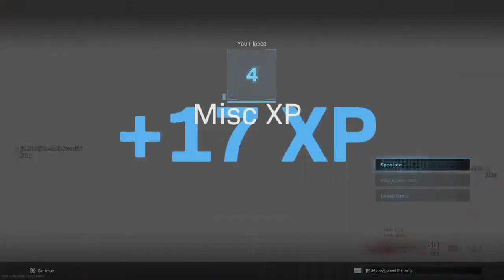Ryan Sharp ft cod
PBC_Molester